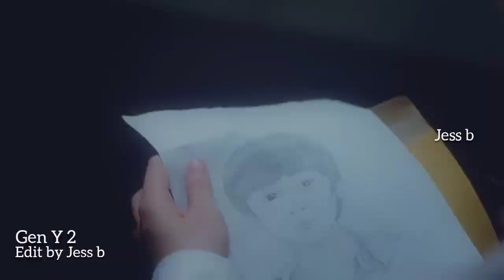8 New BL Series To Watch Over The Holidays ( BL Compilation 2021 ) - " Be With You "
Come check this video out .. I really enjoyed editing this compilation of some amazing BL Series you can watch over the holidays .. this video is what I put together for you'll as you'll Christmas present .. hope you'll like it and thanks for watching 💗

Clip used :

1. Gen Y 2 - Ep1

2. Loveless Society - Ep1+2

3. The Immeasurable - Movie

4. Bad Buddy the series - Ep 9

5. Baker Boys the series -

6. Love with Benefits - Ep

7. Don't Say No the series - Ep 16

8. Paint with love Ep

if you like this video - Thanks ^ ^